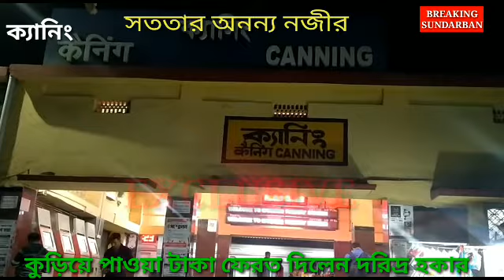সততার অনন্য বিরল দৃষ্টান্ত,কুড়িয়ে পাওয়া টাকা ফেরত দিলেন দরিদ্র হকার